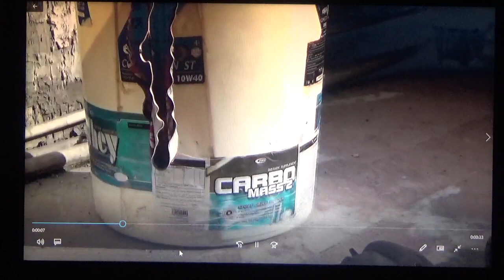272 .] SITE..armyufctrainer.com..SITE. armyufctrainer.com.martialartstraining.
2000 + 272 .] SITE. ARMYUFCTRAINER.COM..ZUG. MT K. PACK HOLD NI UP TO MT K. COM.